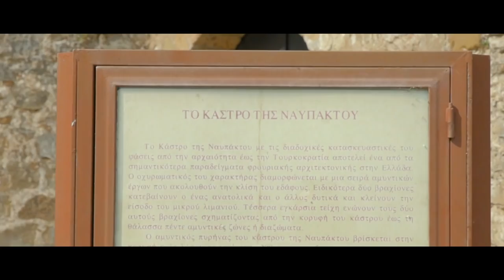Sunday At The Village - Κυριακή Στο Χωριό |NAFPAKTOS - ΝΑΥΠΑΚΤΟΣ| Cinematic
Sunday At The Village - Κυριακή Στο Χωριό |NAFPAKTOS - ΝΑΥΠΑΚΤΟΣ|

Location: Nafpaktos, Aitolokarnanias - Rio, Achaias,  Greece

Big Thankyou to Kallia, for not breaking my gear.

Gear i used to make this video:

Camera: NIKON D750
Lens: TAMRON SP 24-70mm F/2.8 Di VC USD
Gimbal: FEIYUTECH AK2000